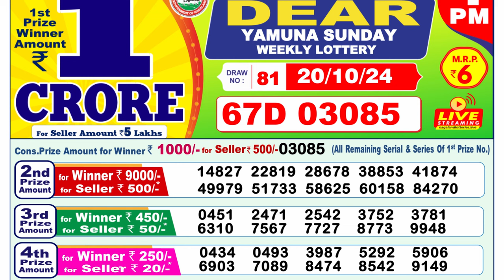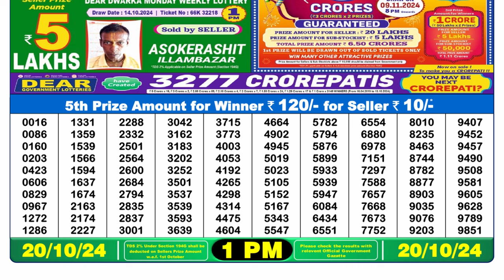🔴লটারি সংবাদ 1PM 19.10.24 | নাগাল্যান্ড রাজ্য লটারি খেলার খবর